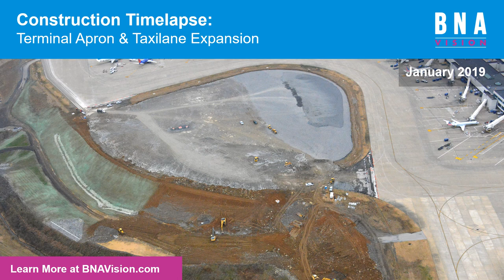BNA Vision: Terminal Apron and Taxilane Expansion Construction Timelapse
Check out this construction timelapse of BNA's Terminal Apron and Taxilane Expansion. More than 53,000 dump truck loads of fill have been deposited into what was a 50-foot airfield depression, between June 2018 and January 2019. Learn more about this project at BNAVision.com.